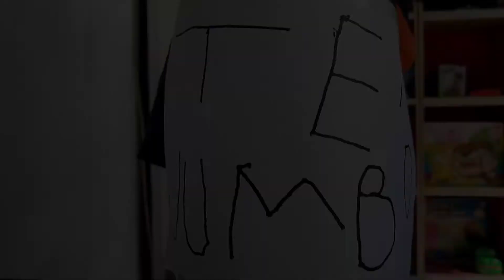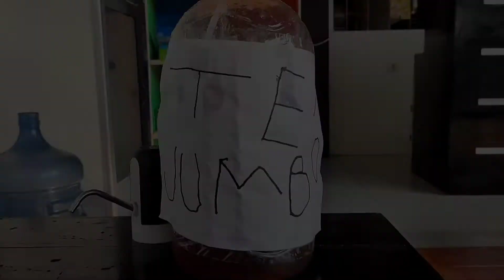BIKIN ES TEH JUMBO VIRAL PAKE GALON || Bisa Buat Rame-rame Loh